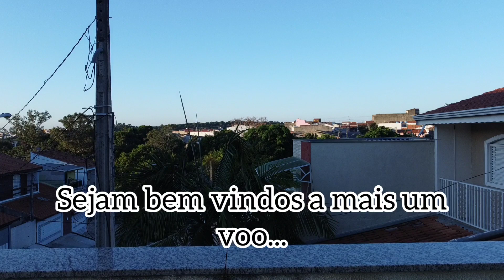dji mini 2 Long range Sorocaba SP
Sejam bem vindos a nova serie do canal bate papo com o vendedor MCM DRONES.
A serie MCM DRONES é uma serie que traz vídeos semanais trazendo sempre belas paisagens e um conteúdo leve e agradável pra toda família.
Desejo para vocês ótimos vídeos e bora voar.
Todo sábado e domingo as 9:00 hrs pretendo estar postando os voos com os drones do canal.

POTENSIC ATOM

FIMI X8 MINI V2